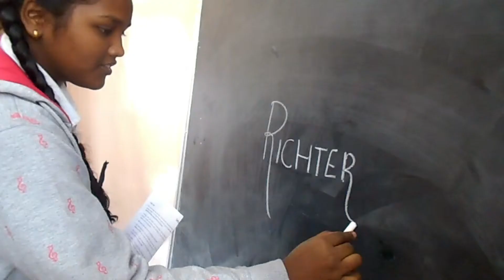Earthquake - marathi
How do earthquake happen? How are they measured? presented by girls of St Clares school, Pune along with PAs 2018 from Lila Poonawala foundation.